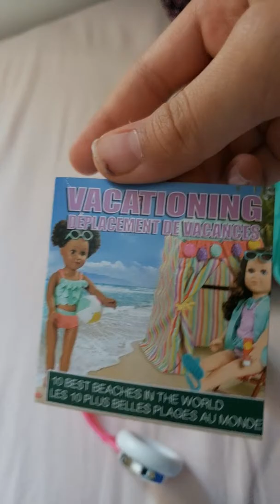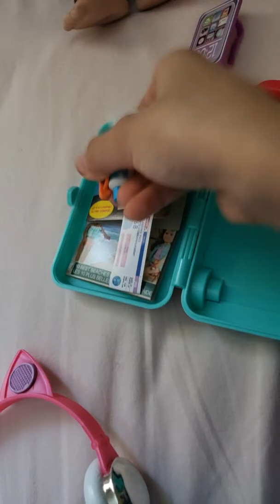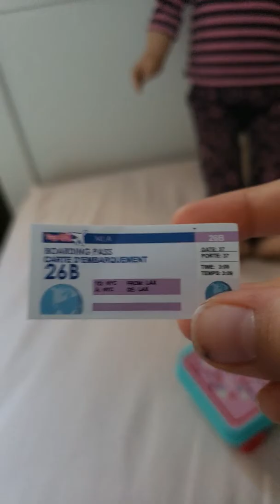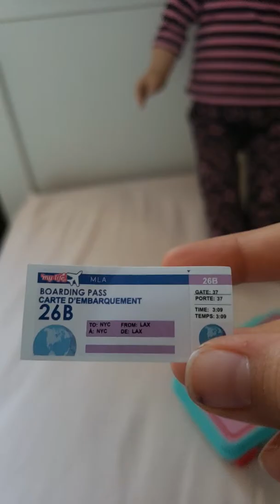Going on vacation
Lisa gets help from Sarah to pack her suitcase.(My Life)